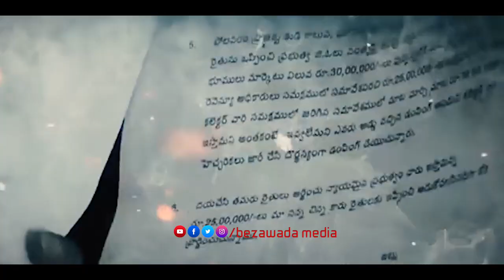JanaSena Party Jandare Janda Song || Pawan Kalyan || Bezawada Media